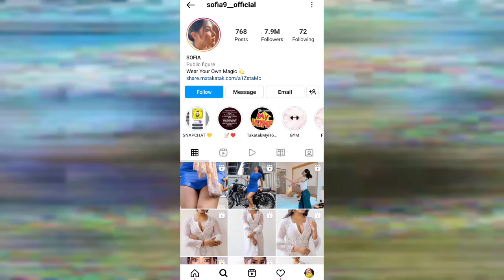KACHA BADAM 😂|| KACHA BADAM ROAST 🤣|| KACHA BADAM INSTAGRAM REELS